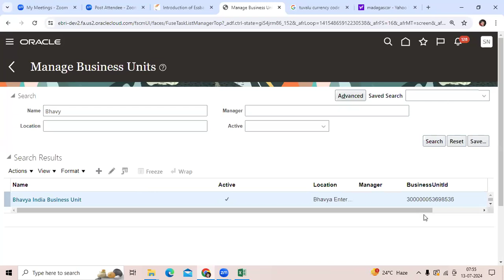Business Unit Creation Process and Business Id Benefits in oracle Fusion Financials in Oracle.